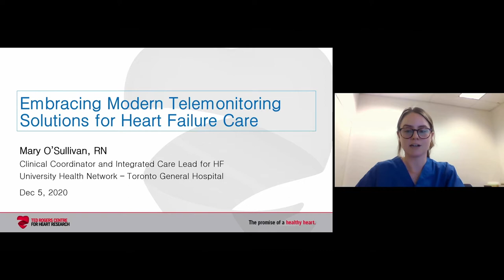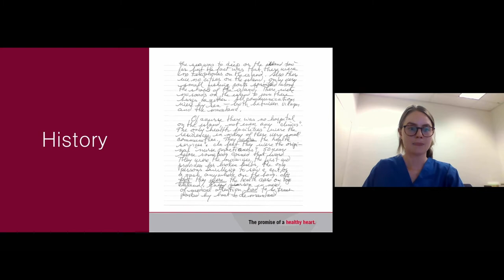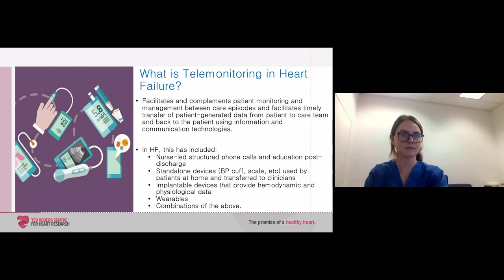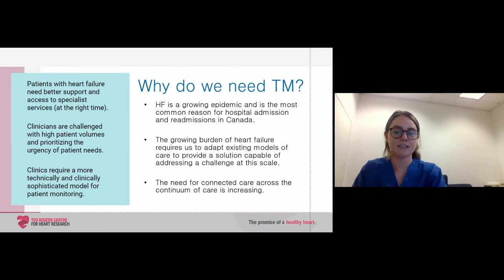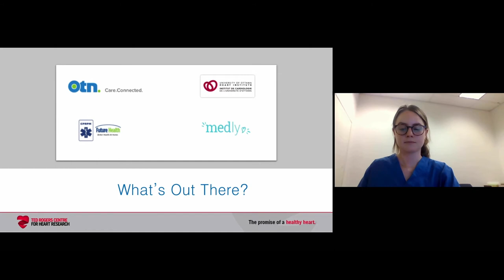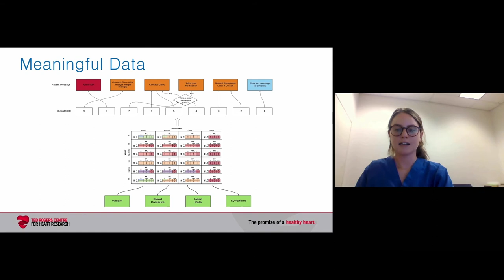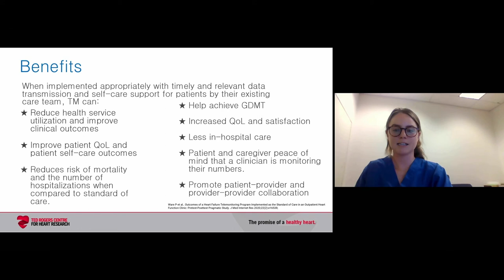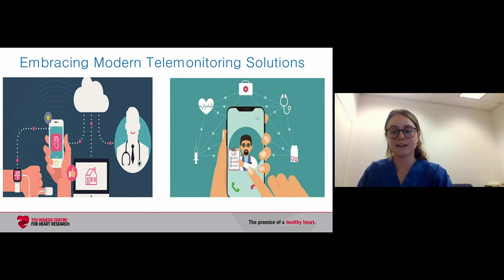Mary O'Sullivan: Embracing modern telemonitoring solutions for heart failure care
This presentation was part of the fifth annual 2020 Ted Rogers Centre Heart Failure Symposium. This presentation was part of the Saturday Dec 5th, Managing and Preventing Heart Failure in Primary Care Day.

The fifth annual Ted Rogers Centre Heart Failure Symposium was held virtually for the first time, Dec. 4-5, 2020. This meeting, which blends clinical innovations with the latest scientific advances, has grown to become Canada’s largest conference on heart failure.

On Saturday, December 5th, we held a symposium for primary care practitioners who manage patients with heart failure, as well as other front-line health-care professionals. Experts addressed a range of topics from telemonitoring to genomics to practical considerations for each patient to developing one’s own heart function clinic.

About the speaker:

Mary O’Sullivan, RN

Mary O'Sullivan is a registered nurse in the heart function clinic at Peter Munk Cardiac Centre. She is a Medly coordinator, a role in which she manages more than 300 patients with heart failure remotely.